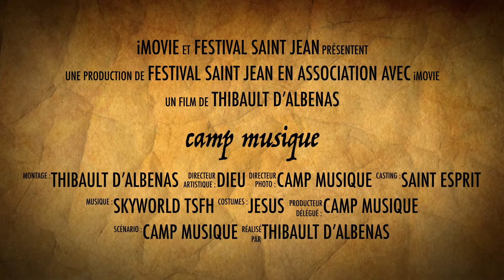CAMP MUSIQUE 2017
Teaser du camp Musique pour le festival 2017